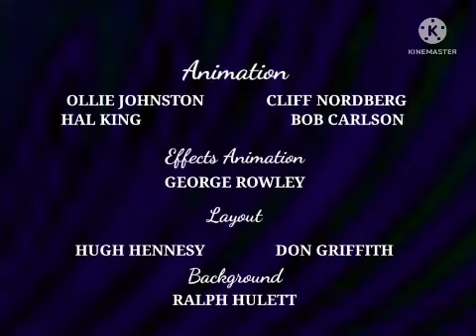Silly Symphony Miffy's Happy New Year (1952)